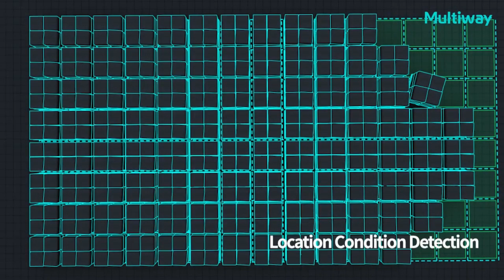Intelligent Intralogistics Solutions (Multiway)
How it works in the field of Intelligent Intralogistics?
Take a look at the 3D animation video.